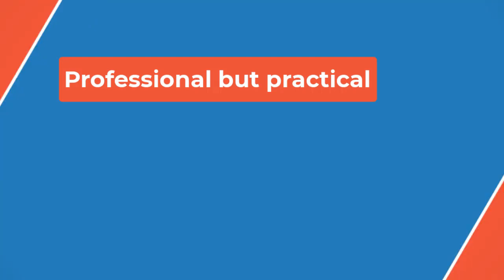🔴Jahan Dotson trade: A move Eagles GM Roseman had to make🏉 P B P📰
Wilson got off to a hot start in camp before tailing off and then suffering a concussion a week ago, and while he’s had some promising moments, relying on a rookie 6th-round pick who's still finding his way as your WR3 also isn’t ideal. Ainias Smith has bounced back after a terrible start, but he’s nowhere close to being ready.

We knew this was a problem back in July when Nick Sirianni was asked about the third receiver and he said the role could be filled by a number of different people depending on the opponent, the down and distance and the situation. When the first guy he mentioned as a candidate was Grant Calcaterra — a backup tight end with nine career catches — yeah, it was apparent back then the Eagles knew they didn’t have enough.

When you have a bunch of third receivers, you don’t have any third receivers.

The Eagles could have gone into 2024 with what they had and been a top-10 offense. When you’ve got Brown, Smith, Dallas Goedert, Saquon Barkley, Kenny Gainwell, Jalen Hurts and a top offensive line, you’re going to score a lot of points.